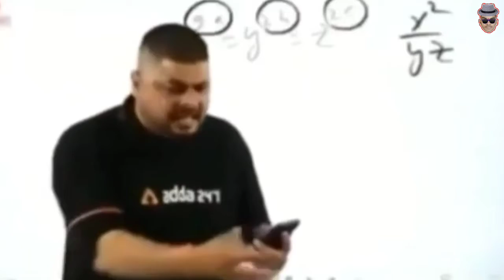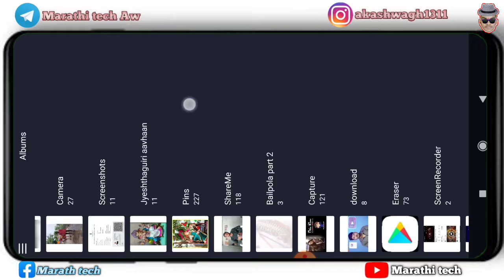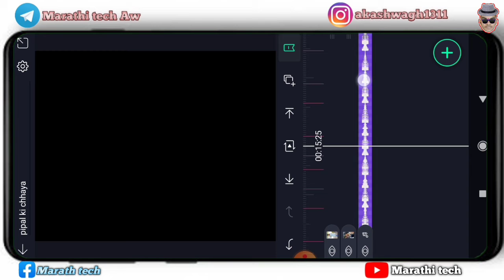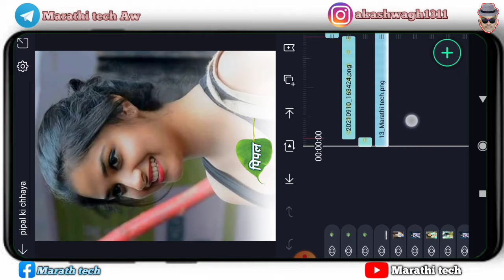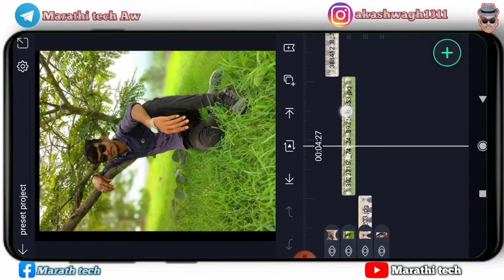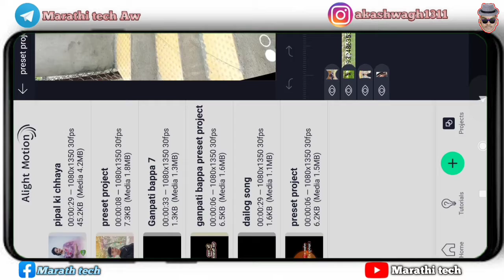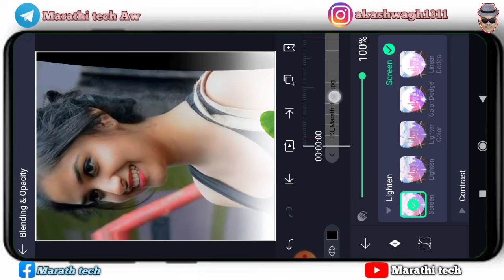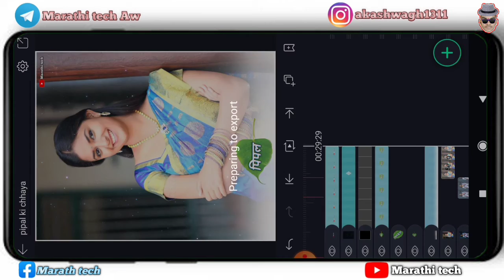Pipal ki chhaya me baithi sanam | new trending video stetus editing alight motion | marathi tech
गणपती बाप्पा व्हिडिओ एडिटिंग | latest VN video stetus editing shika | marathi tech part 1 video link :-

गणेश उत्सव लवकरच व्हिडिओ एडिटिंग | new trending video stetus editing alight motion || marathitech part 2 video

Ganpati bappa check sound video editing|coming soon new trend video stetus editing light motion 2021 part 3 video

Ganpati bappa special video stetus editing in alight motion | part 4 | New trending video stetus video

गणपती बाप्पा 2 स्टेप मध्ये व्हिडिओ एडिटिंग | New trending video stetus editing alight motion part 5 video

धन्यवाद.